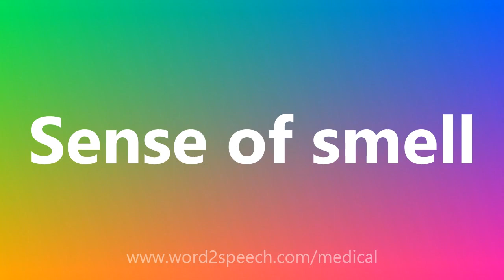Sense of smell - Medical Meaning and Pronunciation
Title: Sense of smell

Sense of smell: See Olfaction.